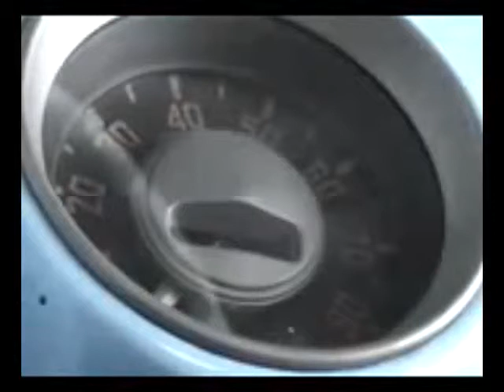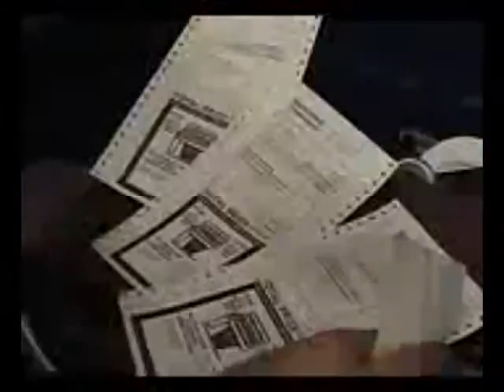Historia de balseros